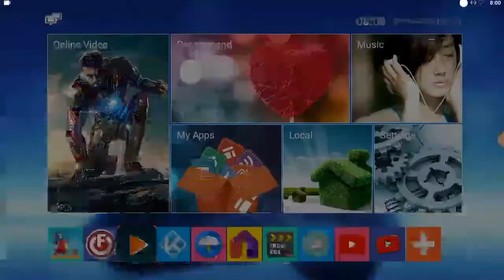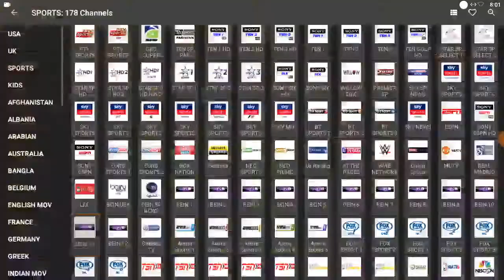Sintron ST905X Android TV Box Ready to watch 2018 FIFA World Cup Russia